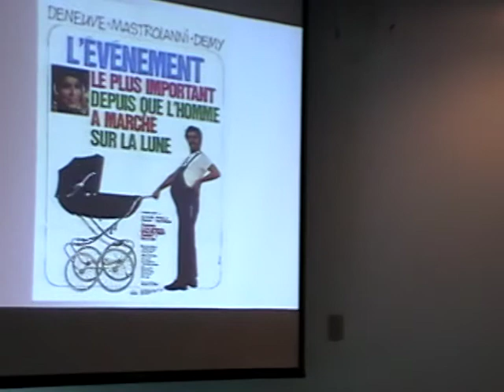Anne E. Duggan Brown Bag Talk 2013